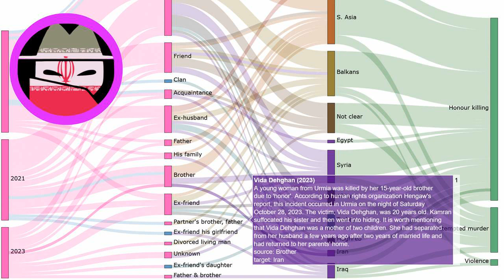Honor killing in Urmia, Iran: Young woman killed by her 15-year-old brother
Every day a new story about honour killing. Source A young woman from Urmia was killed by her 15-year-old brother due to 'honor'. According to human rights organization Hengaw's report, this incident occurred in Urmia on the night of Saturday October 28, 2023. The victim, Vida Dehghan, was 20 years old. Kamran suffocated his sister and then went into hiding. It is worth mentioning that Vida Dehghan was a mother of two children. She had separated from her husband a few years ago after two years of married life and had returned to her parents' home.
Our investigations:
EN: @HonourKilling
DE: @Ehrenmord
FR: @CrimedHonneur
NL: @OnderzoekEerwraak
PT: @Crimedehonra
NL: @OnderzoekEerwraak
ES: @Crimendehonor
PL: @Zabojstwohonorowe
RU: @убийствочести